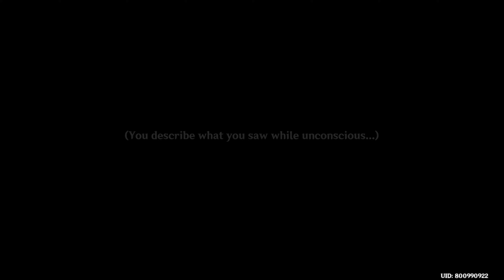Genshin Impact : Through Mists of Smoke and Forests Dark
Enter Sumera and MC just got Drugged...